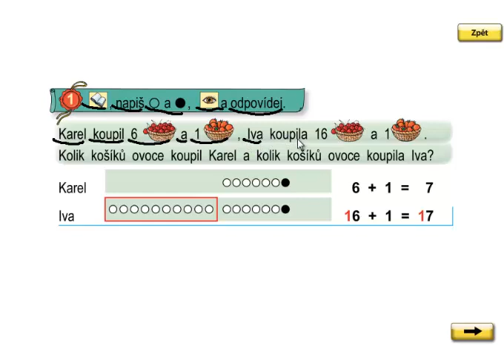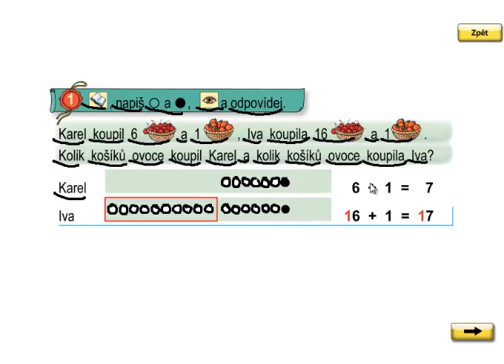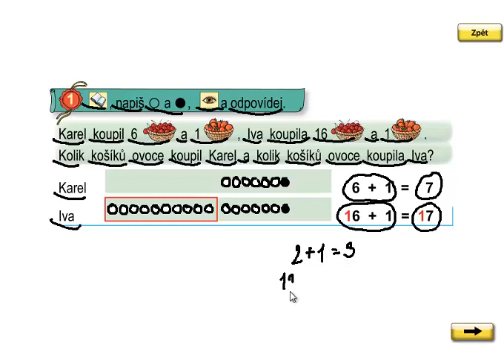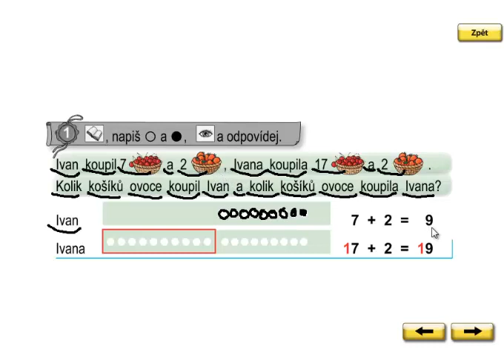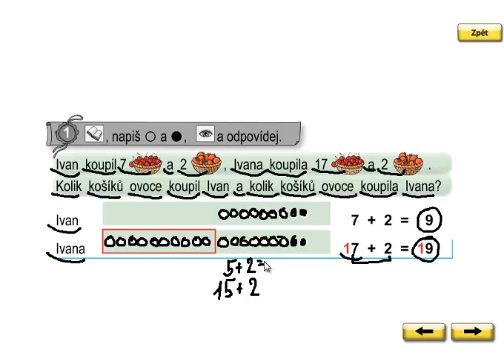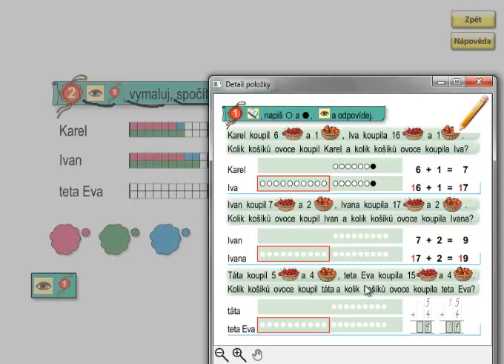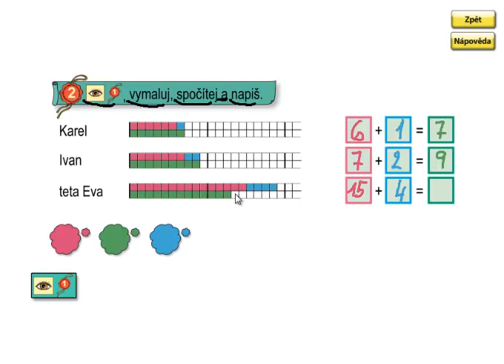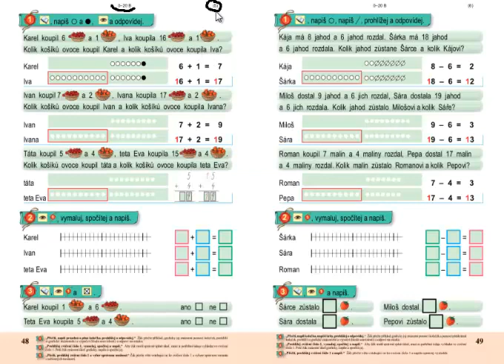Matýskova matematika 3.díl, strana 48, cvičení 1,2,3